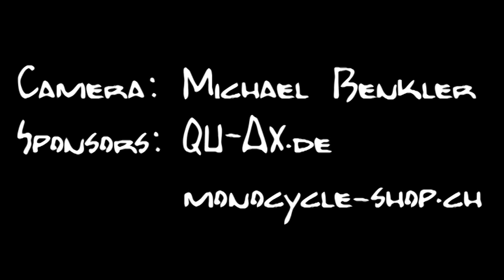Cédric Vincent 2012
26" Street Unicycling